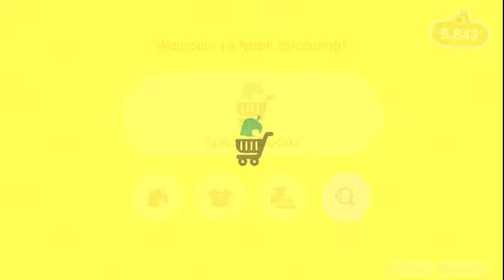Animal crossing - lets dive for 30 mins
ACNH Isand tidy   making a lake